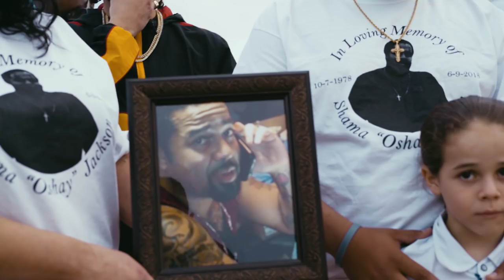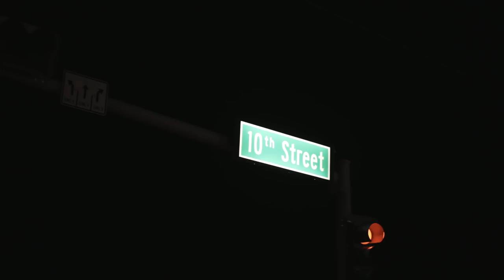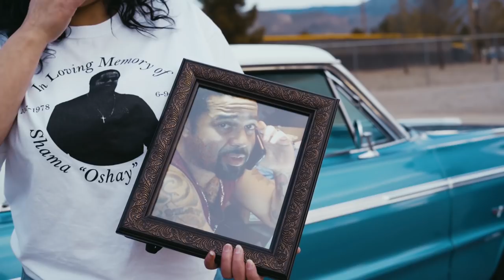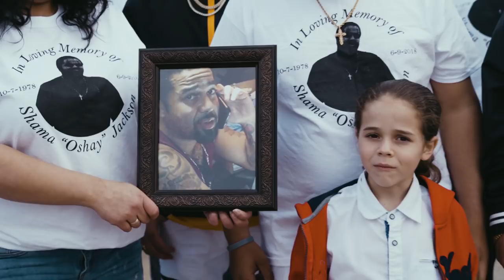X-Ray - Like This / LongLiveOshay | Official Video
Follow The Movement